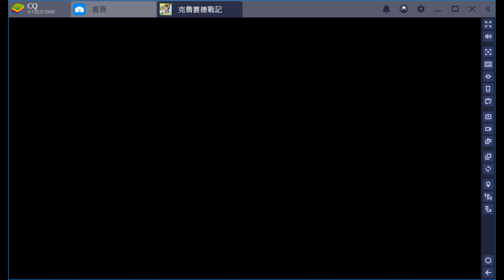克魯賽德戰記CQ - 普狗肚子餓 | 非限定隊 Fergus hungry | non-limited team